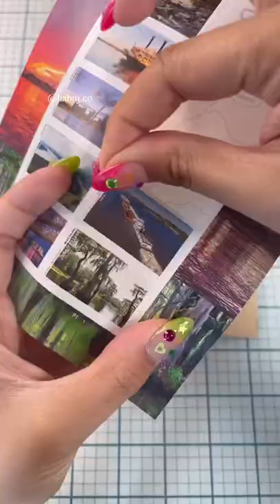More packing!!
Amazon storefront